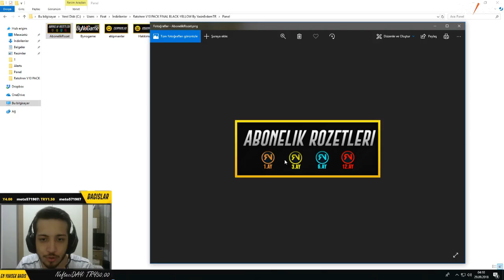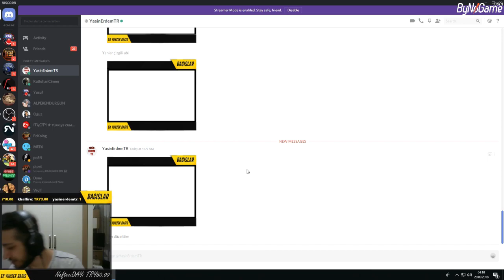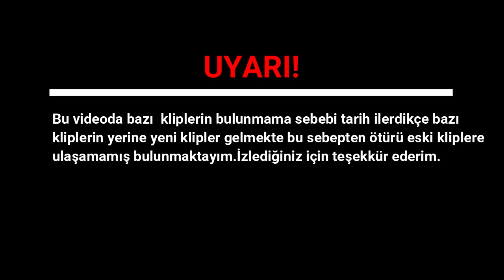VAHŞİ BATIDAN GELİYORLAR | Ratohnn Komik Montaj #4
Hazırlayan: YasinErdemTR